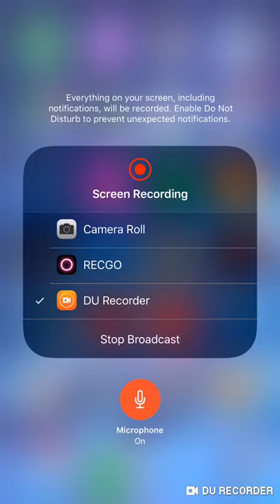KBR (AcrK) arca de osiris BR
Mini Sparta!!